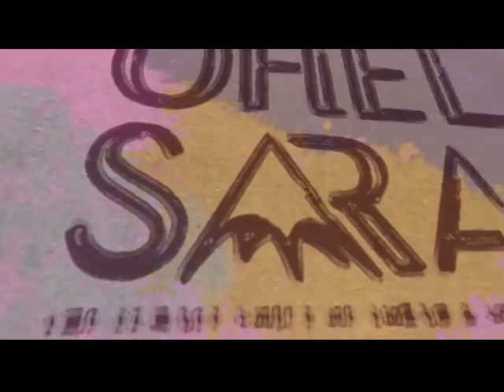Parshat Shemini: The Final Exile Of The Pig - Rabanit K. Sarah Cohen